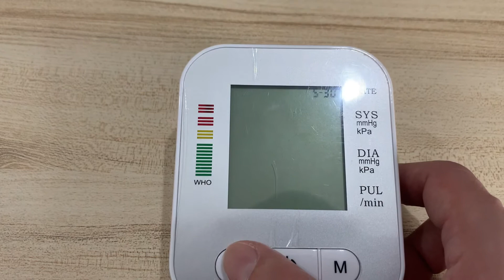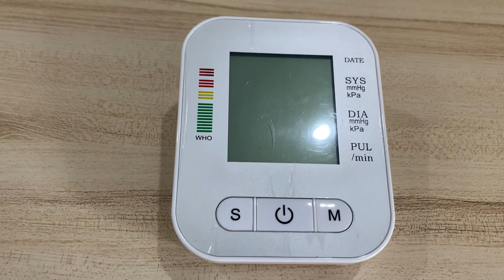วิธีตั้งค่า วันที่ เครื่องวัดความดัน RAK289 by Scorpion7